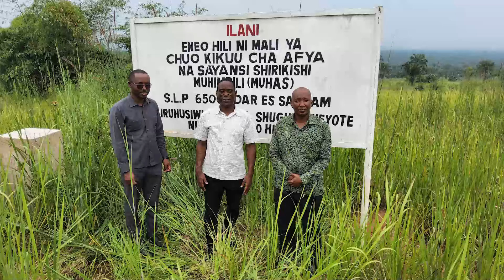MAFANIKIO YA MIAKA 3 YA RAIS SAMIA SULUHU HASSAN KATIKA CHUO KIKUU - MUHAS